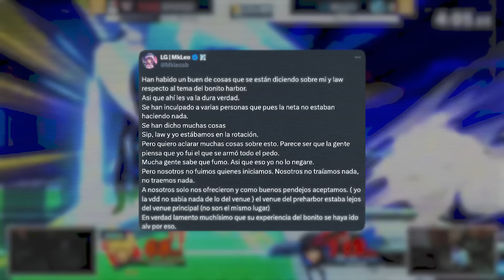MKLeo and Maister Discuss the Bonito Harbor Drama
On this week’s episode of GOAT Talk, MkLeo and Maister discuss their... experience, at Bonito Harbor.

0:00 Welcome to the Show
1:00 Leo Wins King Con
12:40 Cirque 3 Matches Recap
21:08 Bonito Harbor Experience
41:51 Bonito Harbor Matches
50:06 Thanks for watching!

► COMMENT your feedback for the channel and what videos you would like to see us make…

► Editor: Joshua Freed